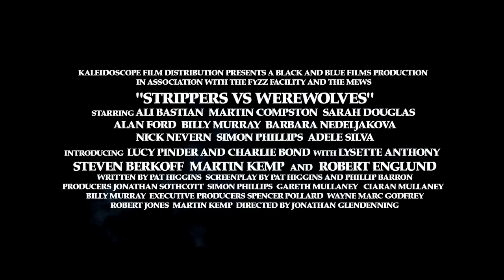Strippers vs Werewolves Trailer (English)